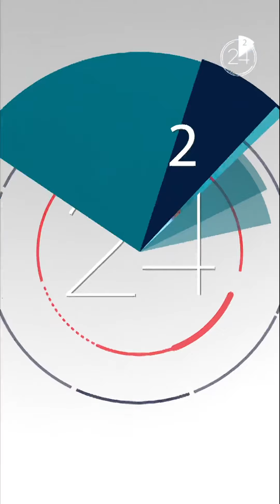أخبار الصحة في دقيقتين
🧑🏻‍⚕️ متى سيختفي كورونا..عالم يزف خبرا سارا
😱 الصحة_العالمية تحذر :كورونا سيحصد آلاف الأوروبيين
🦠 كوفيد ٢٢! ماذا نعرف عنه؟